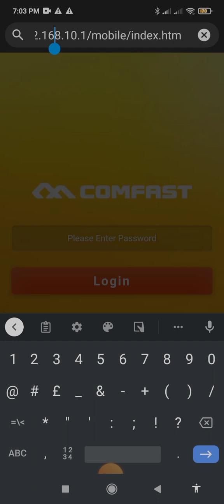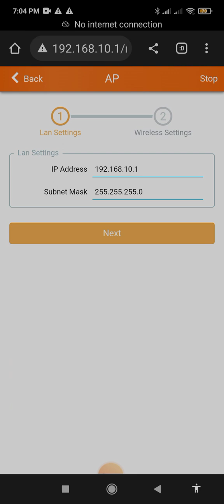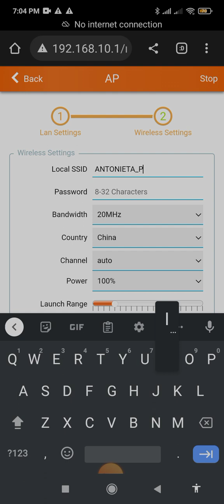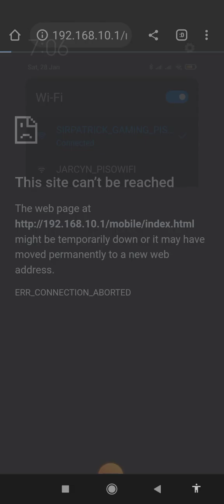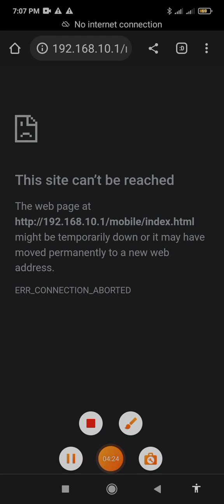HOW TO CONFIGURE PISOWIFI ANTENNA|| COMFAST CF-E314N V2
COMFAST CF-E314N V2
HOW TO CONFIGURE PISOWIFI ANTENNA